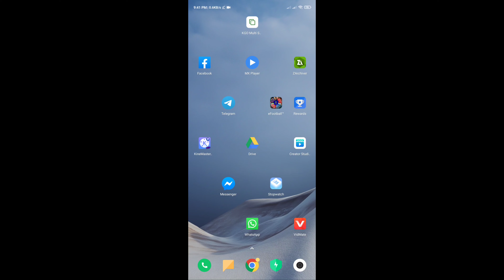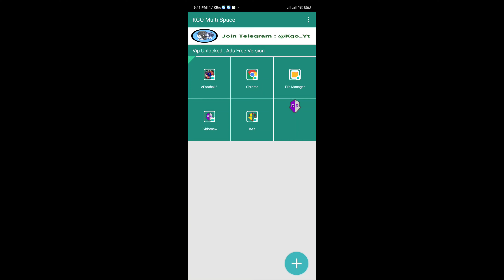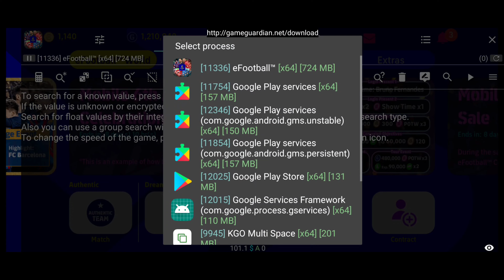110 rated manager J CRUIJFF Script file efootball 23 hack with game guardian full tutorial pes 23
110 rated manager script file.

Script file credit: pes panda